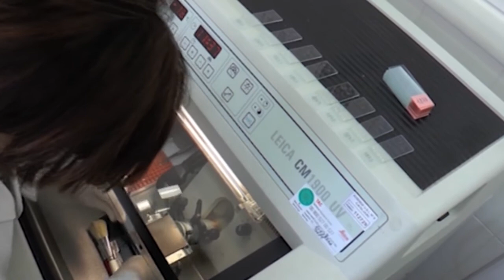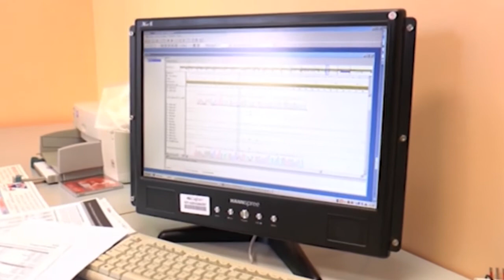Coronavirus Sardegna. In un mese raddoppiati i casi 19 09 20